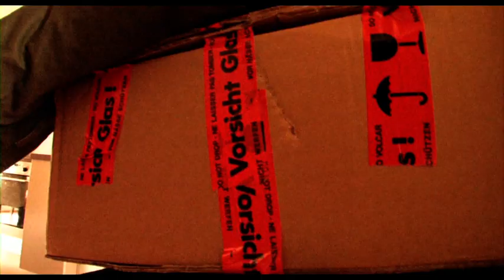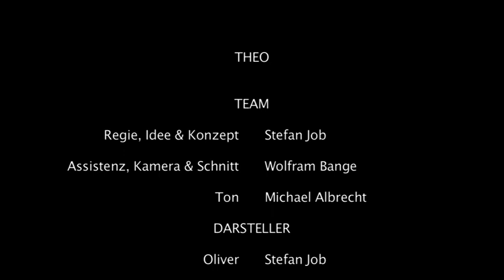Theo von Stefan Job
Handpuppen sind nicht immer nett.